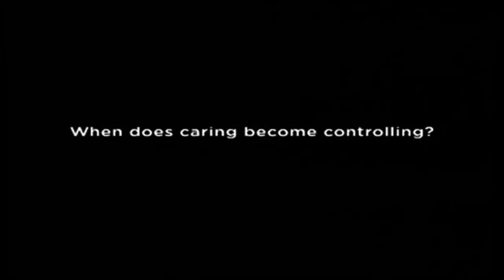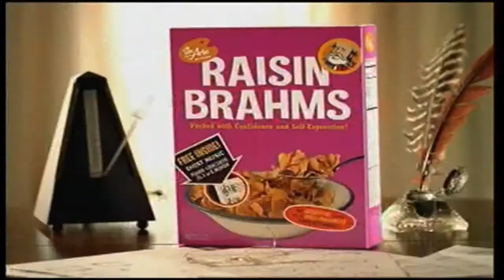CSC October 9, 2014